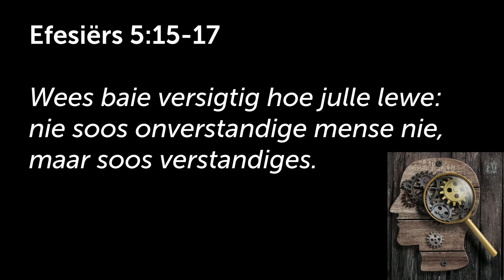Tree versigtig op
Hierdie is 'n uitknipsel van die preek: LGBTQIA+: Kom ons praat hieroor.